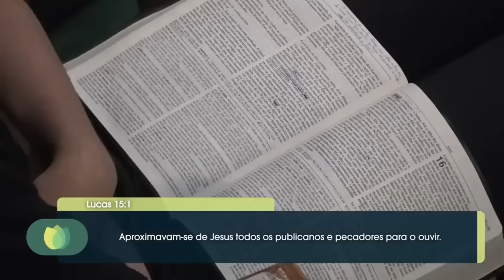COMO A PARÁBOLA DO FILHO PRÓDIGO ENSINA SOBRE PERDÃO E AMOR - HERNANDES DIAS LOPES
Você já se perguntou como a parábola do Filho Pródigo pode transformar sua visão sobre perdão e amor? Neste vídeo, Hernandes Dias Lopes explora a profunda mensagem contida nessa história atemporal. O jovem insatisfeito deixa sua casa, busca prazeres temporários e, ao perder tudo, percebe a importância do amor incondicional do pai. A jornada do filho nos ensina que, mesmo em nossos momentos mais sombrios, sempre há espaço para arrependimento e reconciliação. Hernandes Dias Lopes destaca que o perdão de Deus é acessível a todos, independentemente de nossas falhas.

Ao longo deste vídeo, você descobrirá como essa parábola reflete a luta humana pela satisfação e o valor de reconhecer o que temos. Hernandes Dias Lopes analisa cada passo da jornada do filho, desde sua rebelião até seu retorno ao lar, enfatizando a celebração que ocorre quando nos reconciliamos com Deus. Prepare-se para uma reflexão profunda sobre o amor de Deus e a importância do arrependimento em nossas vidas. Não perca essa oportunidade de se conectar com a mensagem de graça que Hernandes Dias Lopes compartilha.

Hernandes Dias Lopes, natural de Nova Venécia / ES. Casado com Udemilta Pimentel Lopes, pai de Mariana e Thiago, a nora Renata, o genro Rafael, o neto Bento e a neta Chloe.